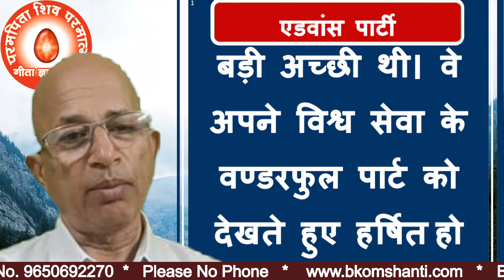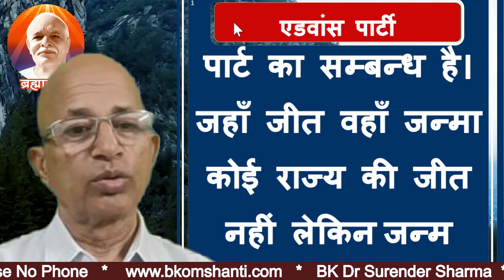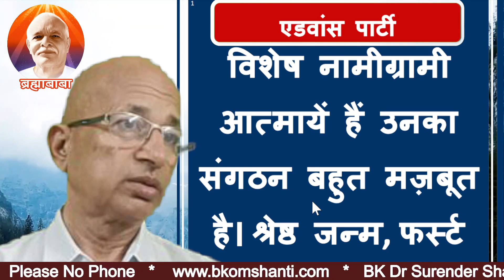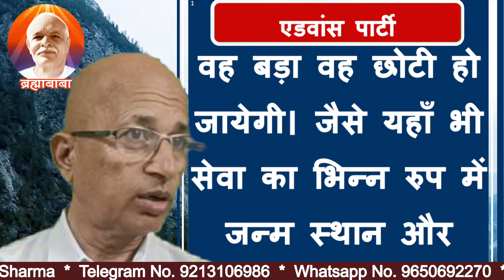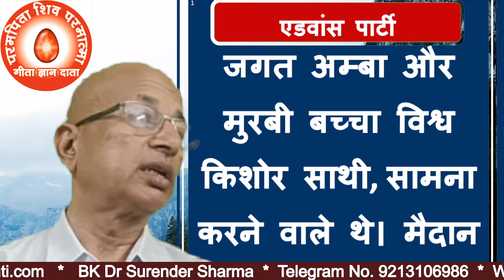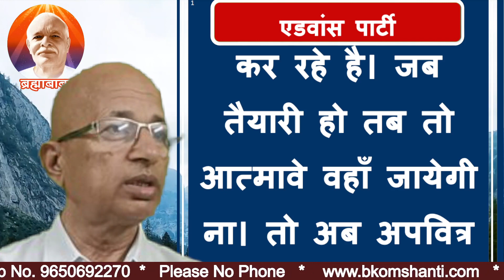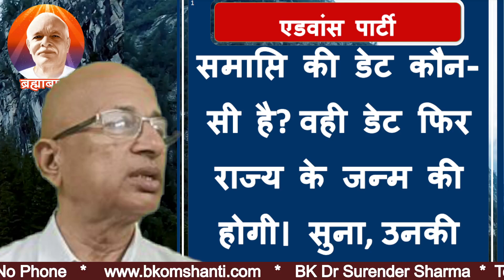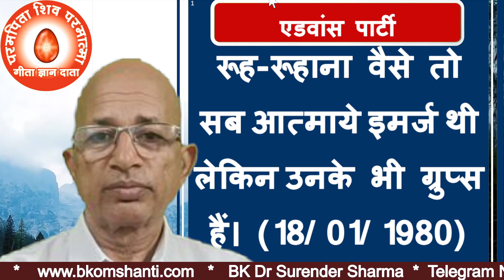एडवांस पार्टी-05/एडवांस पार्टी स्थापना के निमित्त-2/For establishment of advance party/BK DR.SURENDE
Memory of point form and state of combined form and spiritual vision
TODAY MURLI
BK MURLI
LIVE MURLI